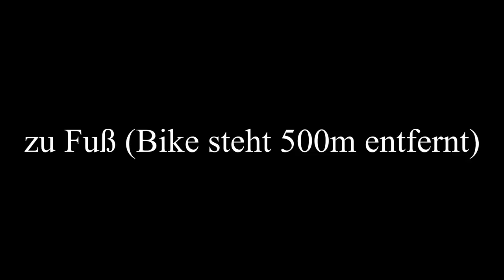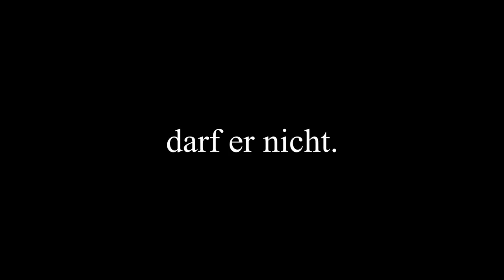Geblitzt vom Mobilblitzer! 48kmh 😕😕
Hier ist alles zu mir! :)

hilft bei Blitzerfotos *

   das Kamera EQ
* Gopro Hero 7 Black
* Sony DSLM
* DSLM Mikrofon
* Digitales Diktiergerät

   Pflege die ich benutze
* Kettenreiniger + Fett

✘ sind Werbelinks

-- mit mir reden während dem Stream--
ts.MotoNetwork.EU

🏍️ 2017 Yamaha Mt07 Tech Black(35kw/48ps)